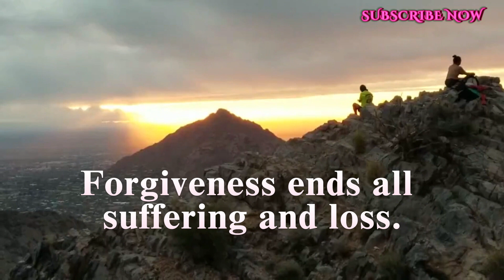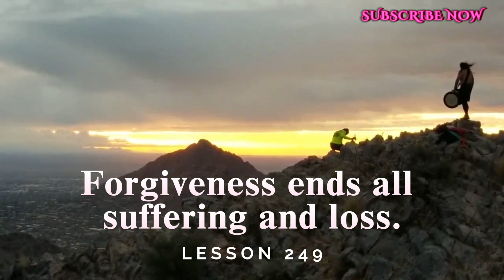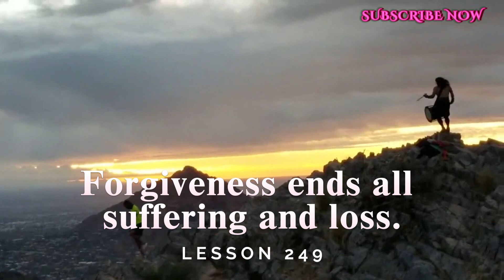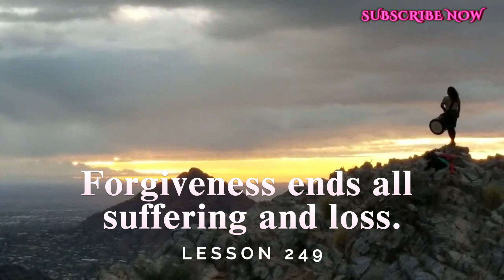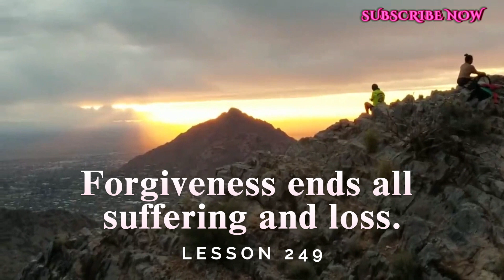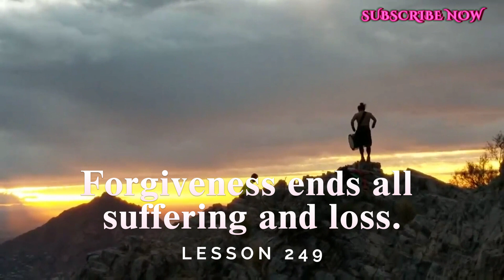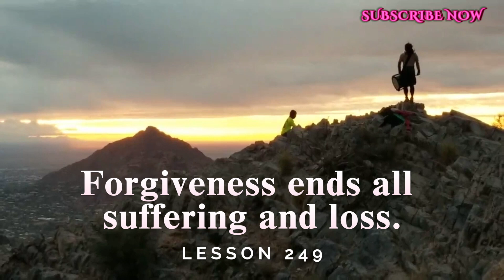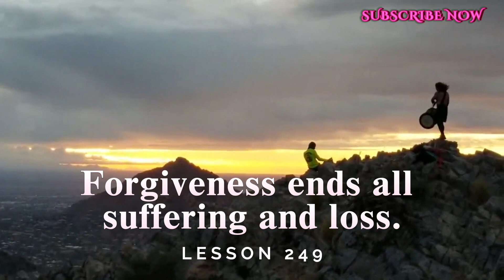A Course In Miracles Lesson 249 Meditation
Forgiveness ends all suffering and loss.